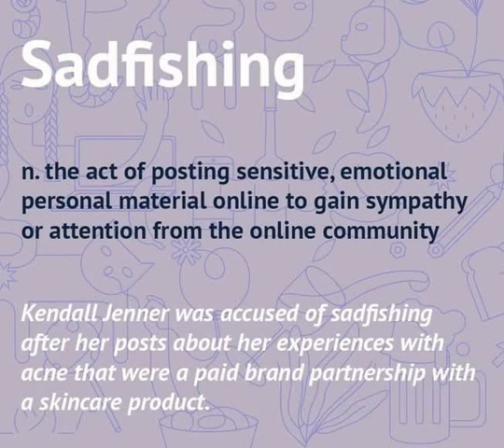ENGLISH VOCABULARY/ ONE WORD ENGLISH VOCABULARY FOR PMS/CSS EXAMS